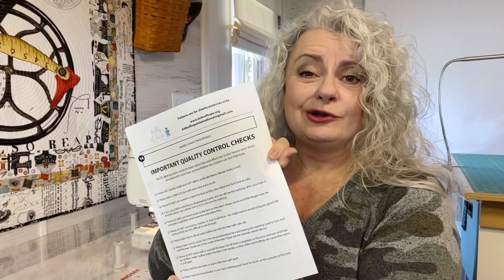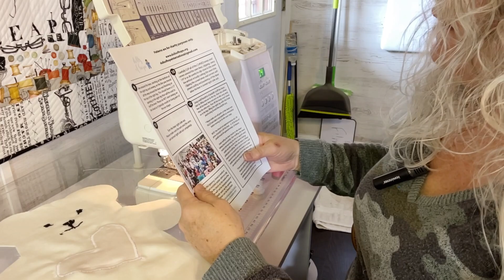Dolls of Hope Bear Tutorial | Sew Yeah Quilting Service Project 2023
Follow along with this full tutorial to make a Dolls of Hope bear.

Panasonic Cordless Iron

Guidelines for Sending Photos for the Finish it Friday Videos:
- Only one photo if possible
- Finished items only (BOM block, BOW block, Quilt Top, Completed Quilt)
- No Holiday Items
- Brief Descriptions

Thank you so much for your cooperation. I look forward to your photos every week, as do all the other viewers. Keep sending them!